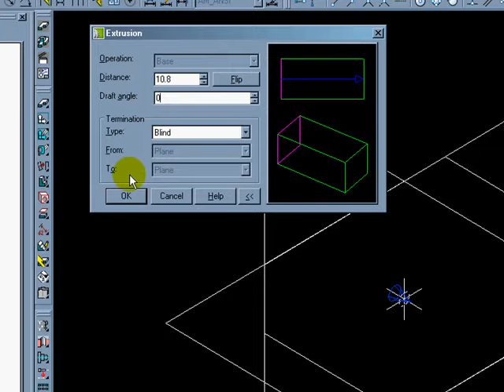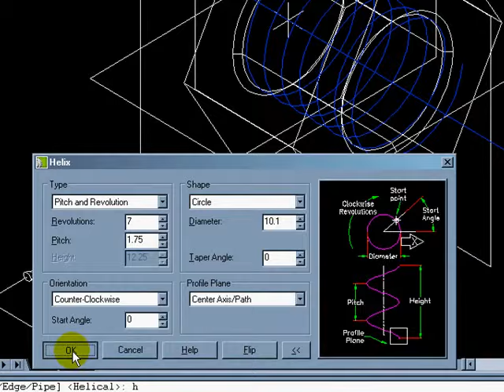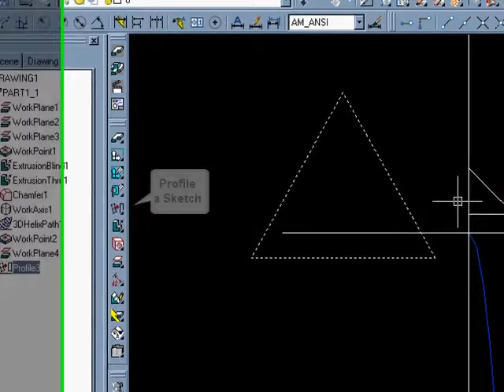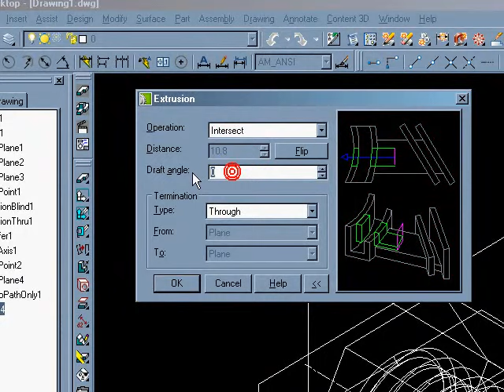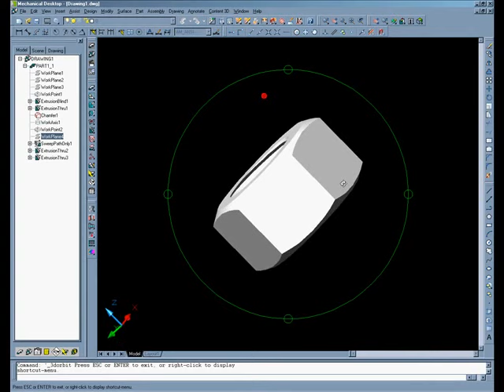How to Draw a Nut in Mechanical Desktop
If you want to learn how to draw a nut by Mechanical Desktop (MD), here I give you a simple tutorial and I hope you can follow these steps by easy. Actually almost same the instruction of MD between the instruction of Solidworks, just a little different on the icon.